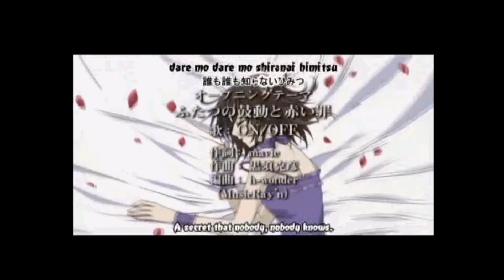vampire knight opening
this was from my old account yukixkaname5023 n so i uploading it on here :D injoy